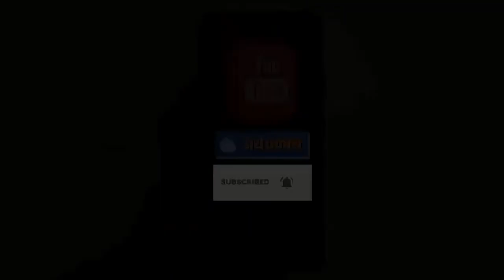Himachal Pradesh: राजीव शकधर बने हिमाचल प्रदेश उच्च न्यायालय के मुख्य न्यायधीश न्यायमूर्ति